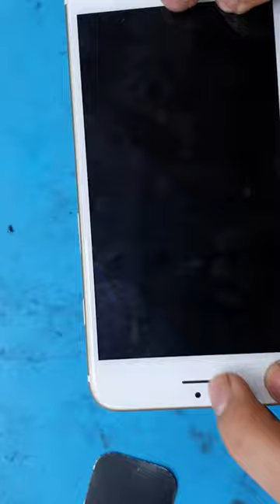How to remove metal plate magnetic plate of your phone back safely scratch less.